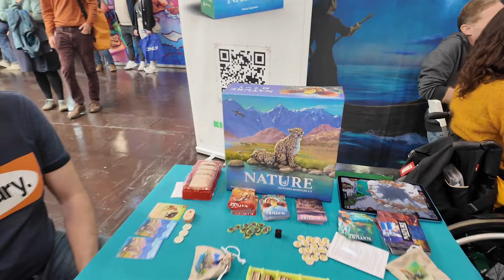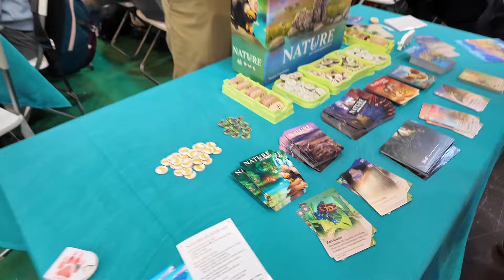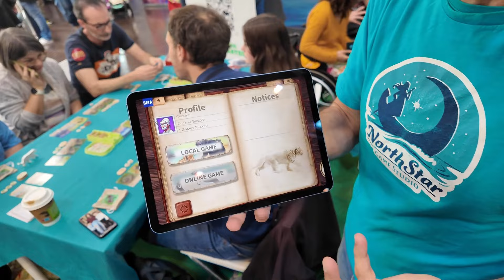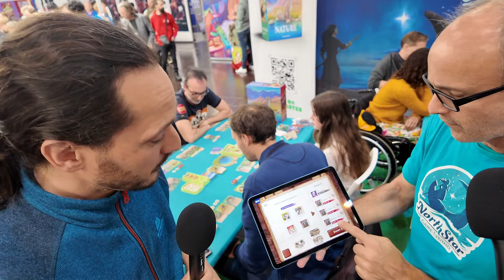SPIEL2024 - Nature (North Star Games) | Kickstarter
endlich ist es soweit. Der Kickstarter zu Nature, dem Nachfolger von Evolution, ist live und bei der Gelegenheit haben wir den lieben Dominic vom NorthStar Game Studio auf der Spiel 24 besucht. Last euch von seiner Begeisterung anstecken und erhascht mit uns einen tiefe Einblicke in die Wunder der Natur ;)

euer Flo

Nützliche Links:
Nature auf Kickstarter: